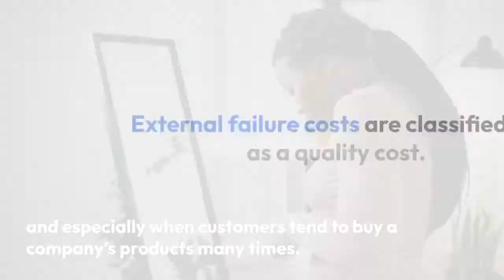What are External Failure Costs?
External failure costs are those costs incurred due to product failures after they have been sold to customers. These costs include the legal fees related to customer lawsuits, the loss of future sales from dissatisfied customers, product recalls, product return costs, and warranty costs. These costs can be substantial if the result is the loss of customers - and especially when customers tend to buy a company’s products many times.

Mfon Akpan is an assistant professor of accounting at Methodist University. He has a passion for emerging technologies and is an expert in metaverse technology. He researches new technologies and educational methods to offer students a current, effective, and relative teaching experience.

Get Mfon Akpan’s book ‘The Hitchhiker’s Guide to Virtual Reality’ here: